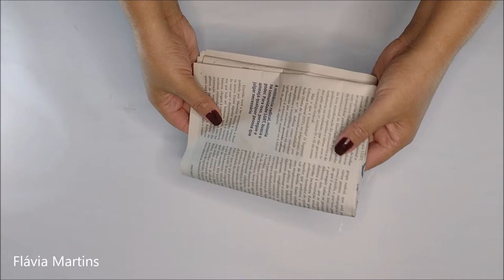DO LIXO AO LUXO - LUMINÁRIA de mesa com lata - ABAJUR com reciclagem - Flávia Martins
Para este passo a passo utilizei:
Tinta Spray Super Color cor PRETO
Tinta Spray Super Color Expression cor AZUL ROYAL
ARALDITE MASSA

Título deste vídeo:
DO LIXO AO LUXO - LUMINÁRIA de mesa - ABAJUR com reciclagem - Flávia Martins